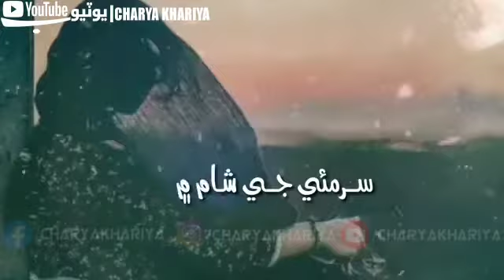monkhe sareenden pireen